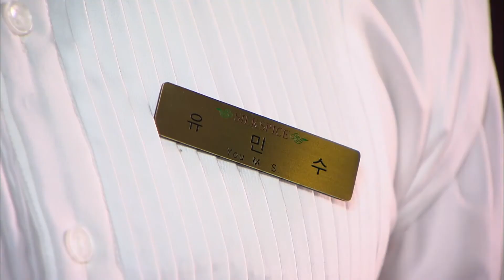[호박꽃 순정 Pumpkin flower pure love] 첫 데이트 설렘 First Date Excitement EP.35-3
순정의 아빠 현묵은 경복과 첫 데이트를 하고... 설레는 마음을 감추지 못하는데...
호박꽃 순정 35회 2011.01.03

(주연)배종옥(준선 역) 이청아(순정 역) 진태현(민수 역) 장현성(현묵 역) 임현식(오영감 역) 신은정(오경복 역) 김일우(오금복 역) 이혜숙(필순 역) 차광수(오은복 역)
이응경(세미 역) 박영지(유재환 역) 임세미(효선 역) 김형범(성운, 효선남편 역)
최준용(광운 역)